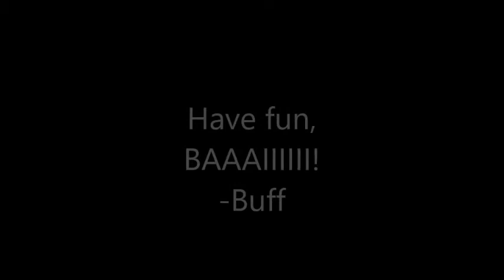Buff's Curriculum STEAM Choice Board- How to use the template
This video is for students of LES who wish to draw using the template provided as one of their Related Arts choices for the day. Just a very brief tutorial for how to use it.